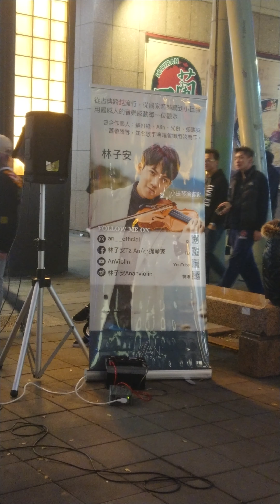天籟小提琴家 林子安 動人詮釋〖周興哲 - 你，好不好？〗violin cover 欲睹一系列精彩MV，請訂閱 林子安 YouTube 頻道。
☆ 林子安 YouTube 頻道 ： 林子安 AnViolin
☆ 林子安 Instagram 帳號：an_official
☆ 林子安 Facebook 帳號 ： 林子安 Tz An

        林子安 巧手拉奏的小提琴醉人樂音，雖在尋常街道巷陌，也盡顯萬種風情，讓人在思古尋幽之餘，也不禁心蕩神馳，久久不能自己。
       小提琴動人的弦樂，時而低迴，時而激昂，林子安過人詮釋詞曲的能力及豐富的演奏層次，將整首歌的意境表露無遺。林子安的演奏酣暢淋漓，一氣呵成，眾人爭睹，精湛琴藝，令人絕倒。
       林子安 巧手撥弄拉奏彷彿具有魔力的琴弦，不僅為孩童勾勒出心中的快樂天堂，也慰藉了成人在現實及工作傾軋下的疲憊心房，同時也療癒及填補了在愛情修羅場上每段無緣戀曲嘎然而止，難以言喻的錐心之痛及殘破心室的百孔千瘡，進而得到感情的昇華與救贖。
       林子安 小提琴曲風多變，可古典，可流行；可抒情，可搖滾；可歡愉，可凄婉，林子安 令人歎為觀止的現場小提琴演奏，不僅讓人屏息聆聽且目不暇給，可謂兼具聽覺和視覺的極致享受！